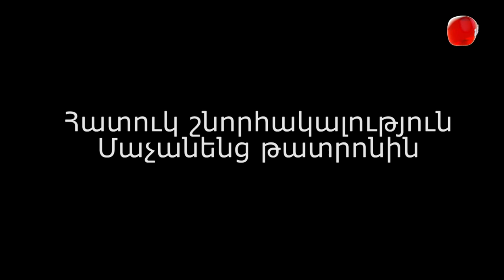Արվեստի ուժը - Կին արվեստագետներ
Արվեստը ի զորու է համախմբել և մեկտեղել այն, ինչ ի զորու չէ անել բժշկությունը՝ հոգին ու մտածելակերպը:
Արվեստը ի զորու է մարդուն վերադարձնել  ոչ թե ֆիզիկական, այլ հոգևոր կյանք:
Արվեստն այն ուժն է, որին անհնար է հաղթել: